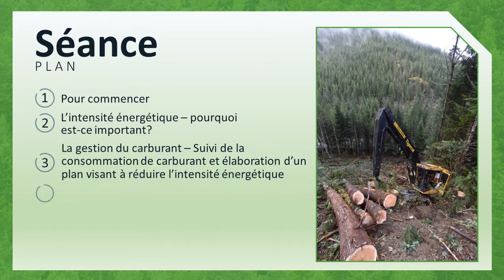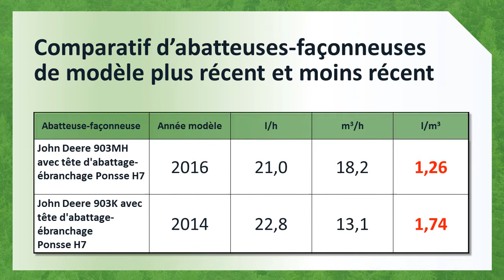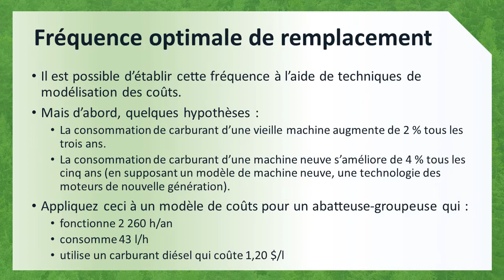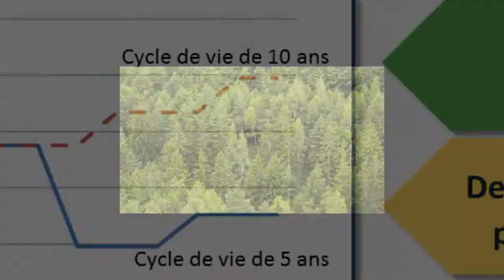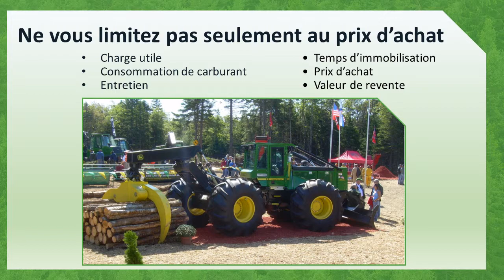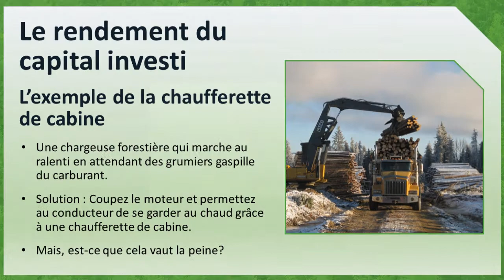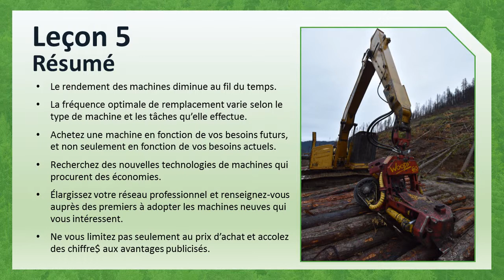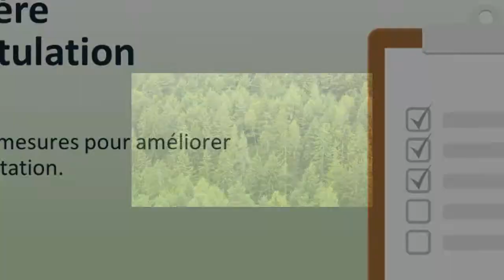Opérateurs avertis de machinerie forestière - Leçon 5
Apprenez à utiliser et à entretenir des machines forestières de façon à réduire leur intensité énergétique (quantité de carburant consommée par mètre cube de bois). Comprendre les facteurs qui influencent l’intensité énergétique, savoir comment  suivre la consommation et connaître les cycles optimaux de remplacement des machines peut vous aider à épargner sur les coûts de carburant et à augmenter votre productivité jusqu’à 10 %. Appelez-nous pour organiser un atelier de trois heures dans votre localité, ou consultez le contenu à votre rythme dans une série de cinq présentations en ligne.